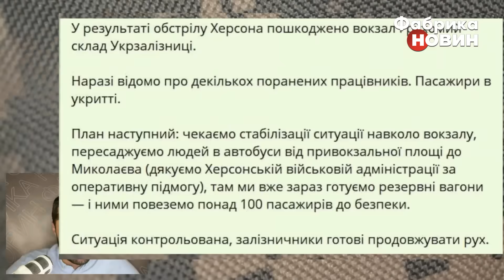❗️Щойно! РАКЕТА ВЛУЧИЛА У ВОКЗАЛ в Херсоні! Там БАГАТО ЛЮДЕЙ. Зеленський заявив про втрати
Теракт у Херсоні. Ворог вдарив по залізничному вокзалу і евакуаційному потягу з понад 100 пасажирами. Вже точно відомо про поранених. Людей пересаджують в автобуси і везуть до Миколаєва. Російські воєнкори пишуть про “серію вибухів”. Також з’явилася інформація, що це прилетів “Іскандер”.